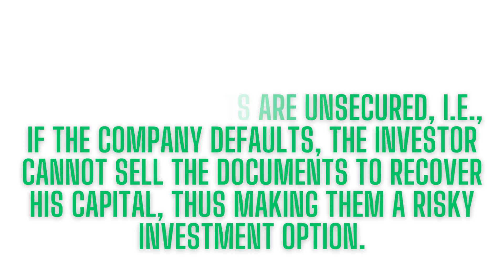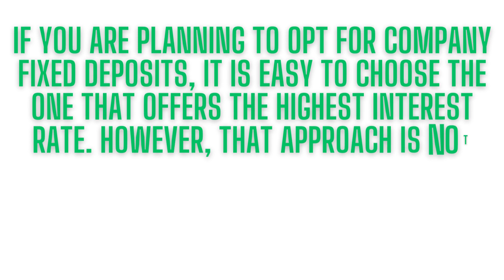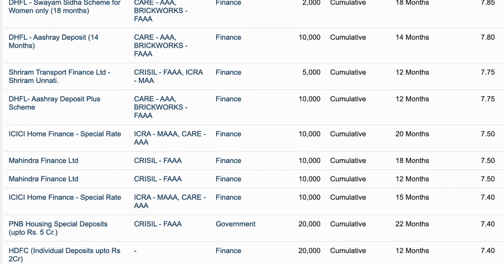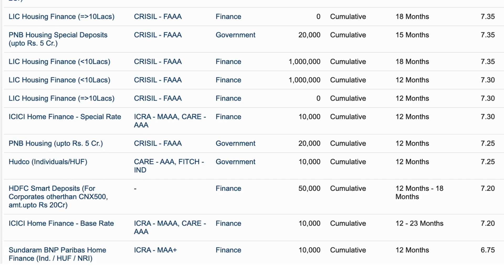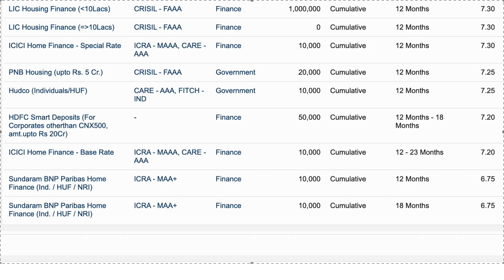Corporate Fixed Deposits Vs Bank Fixed Deposits -Interest Rate - Beneficial or Risky - Latest Review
Fixed deposits have been the most sought-after saving option for many generations to this day. They are the simplest financial instruments to understand. That makes them a favorite of most Indian households. Almost everyone knows how they work. You deposit some money with a bank and earn interest on it. That’s it.

Corporate or company fixed deposits are getting popular. They fetch a better rate than that offered by the banks on fixed deposits.

In this Video, we answer all your questions regarding corporate fixed deposits including their definition, benefits and more.